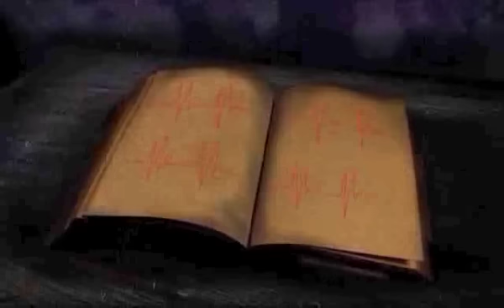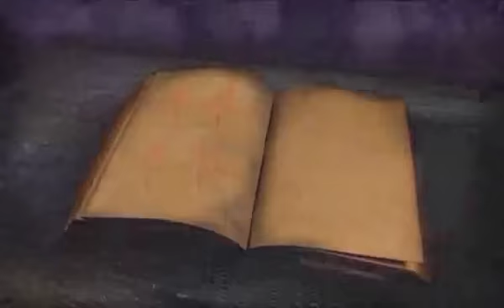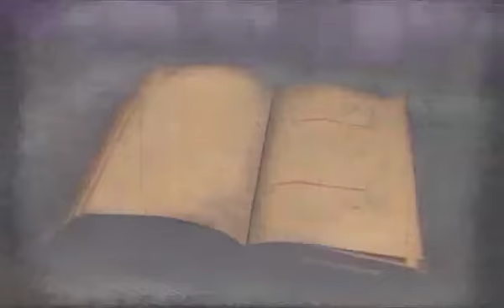Diary of Dreams - the Valley